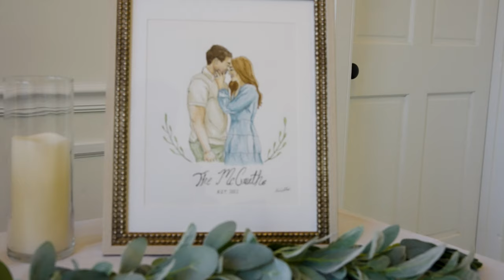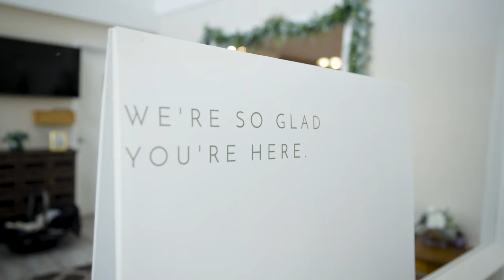Tre & Jordan McCreath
Tre & Jordan McCreath's Wedding
I was asked by Jordan earlier this year if I could film her wedding and the time finally came! As I spent time between the couple, you can see that the love that they had for each other was very real. The way that they just look at each other and what they do for each other, one glance and you can see that their eyes never waiver. The light is strong and burns bright for these two. I wish you two a long and happy life together!

Venue: Great Commission Church, Berea, KY
Photographer(s):
Videographer: Jacob Yoon of Daybreak Films
Officiant: Achee Eads of Great Commission Church
DJ: @Kenny Chenault
Reception: Daylight Church